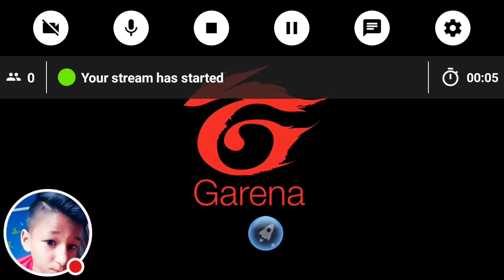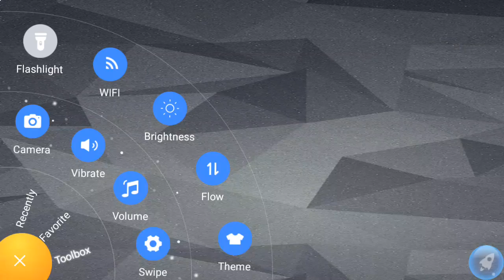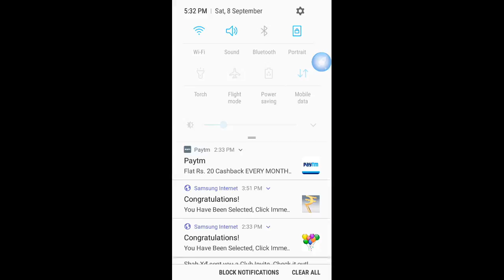play free fire with me